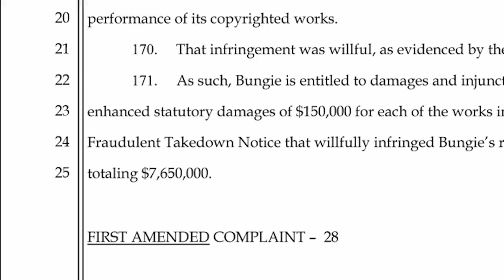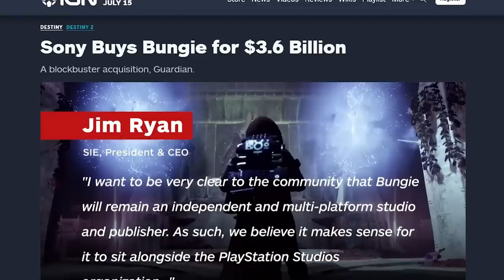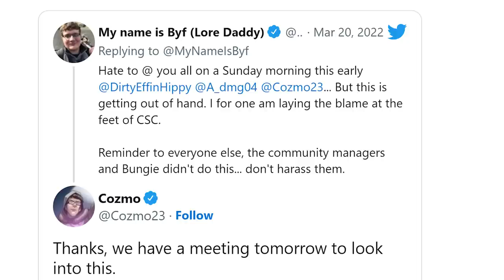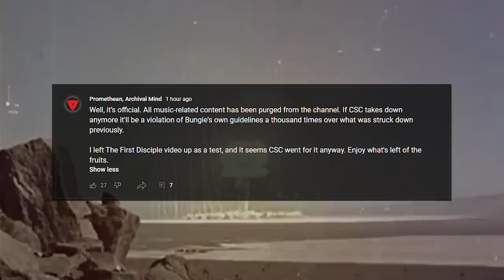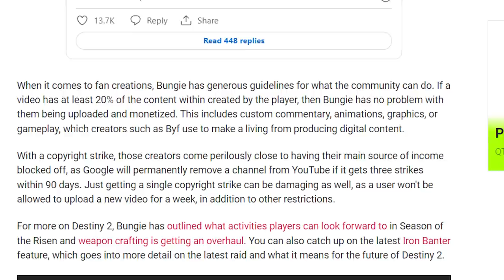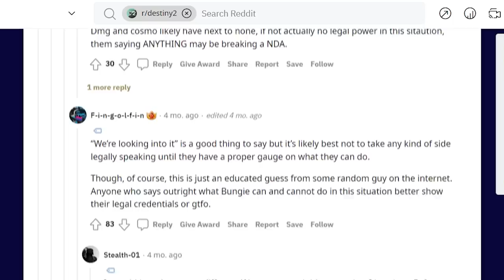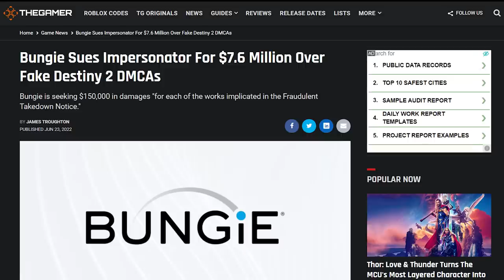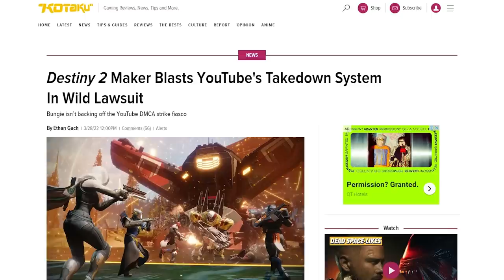The Guy Who Tried to Take Down Bungie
This is the Destiny Player that Was Sued for 7 million dollars. Our story begins in mid January, in the middle of winter when a video covering Destiny's prophecy dungeon gets a strike, the story only serves to jump into rabbit holes from there and we learn very quickly that there's a darker side to this story. Enjoy!

Intro: 00:00
The Cold Winter: 00:57
David Thomson CSC: 03:47
Jeremy Wiland CSC: 05:47
Poking the bear: 07:52
OzzyStupidous: 10:25
Outro: 13:14

AtlyxMusic

This is an ongoing lawsuit and needs to be treated as such!